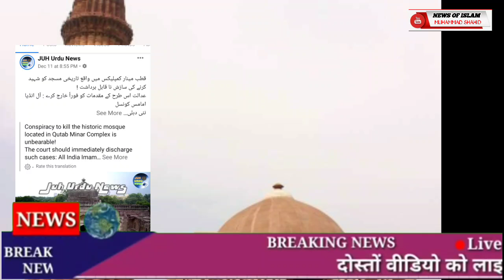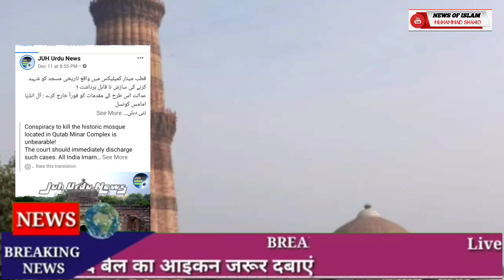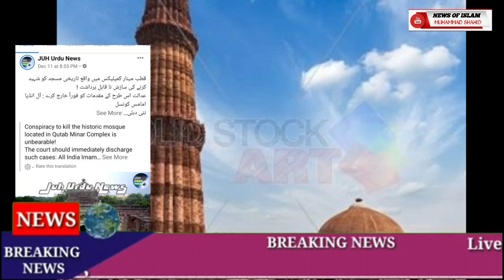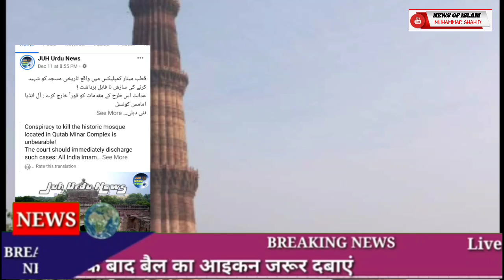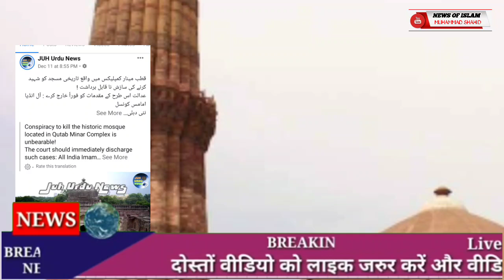All India Imams Council Bara Action |Kutub Minar Masjid |Babri Masjid | Mathura Masjid |Shahi Eidgah